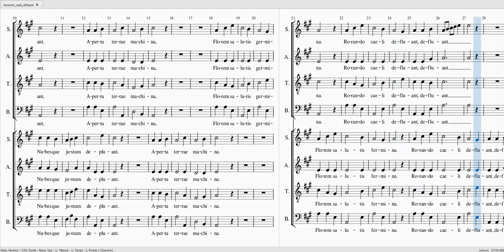VODNANSKY Rorando caeli defluant C1 SA 100 T 40 B 100 C2 100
VODNANSKY Rorando caeli defluant

Choeur 1

Soprane 100%
Alto 100%
Ténor 40%
Basse 100%

Choeur 2 100%